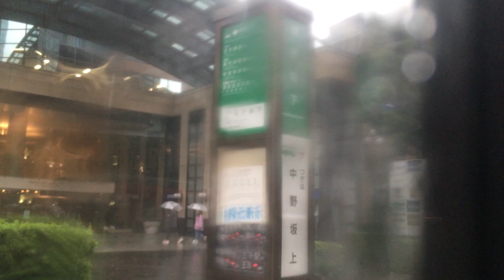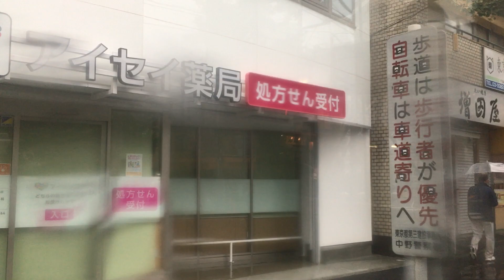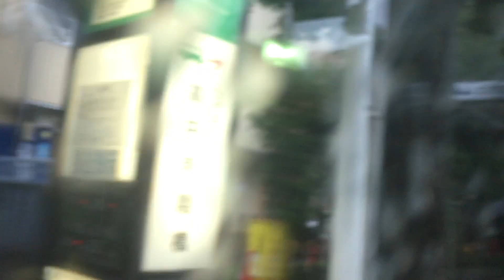都営バス 前面展望 車窓[1/3]新宿駅西口→東高円寺駅前/ 王78統 新宿1127発(王子行)